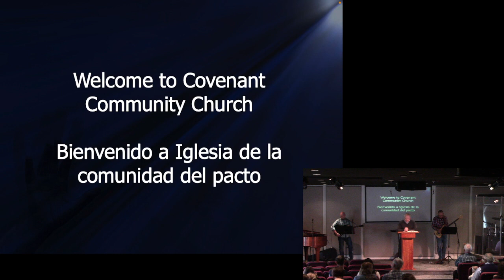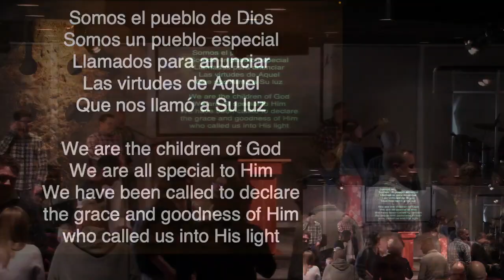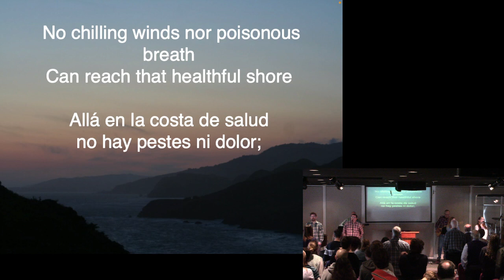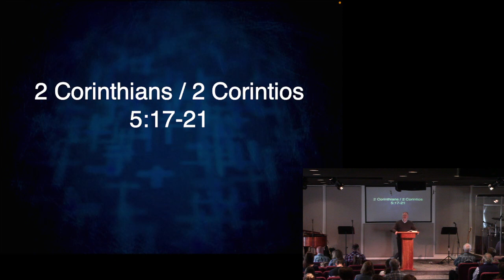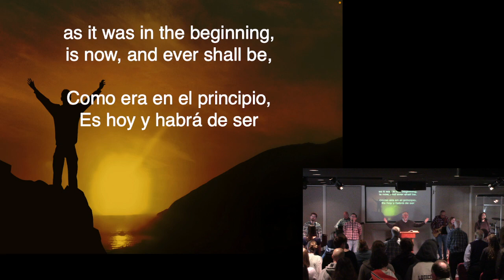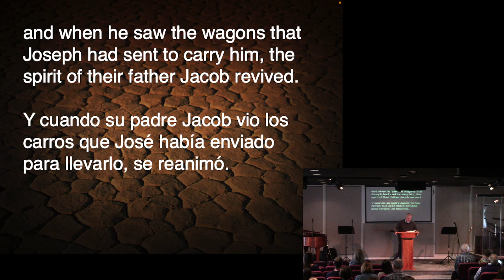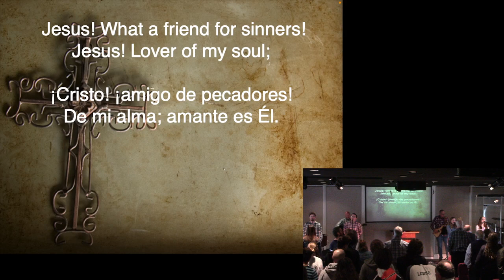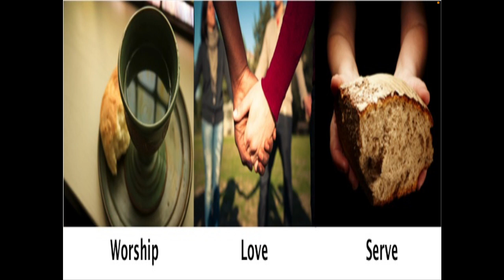Adoración dominical - 04/21/2024